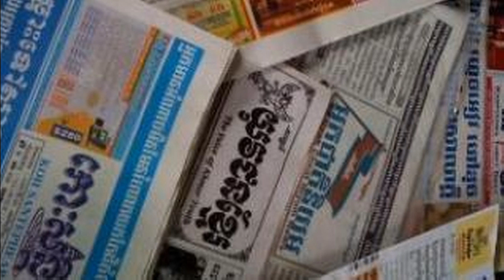RFI Khmer Radio News on 14 April 2015,ទស្សនៈ​​​​សារ​​​​ព័ត៌​​មានថ្ងៃអង្គារ ទី១៤ ខែមេសា​ ឆ្នាំ​​២០១៥